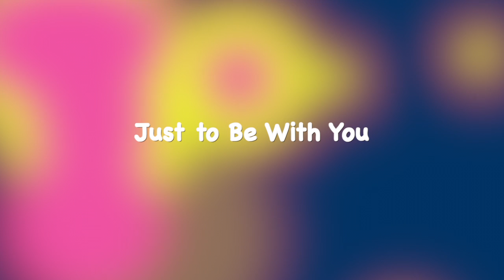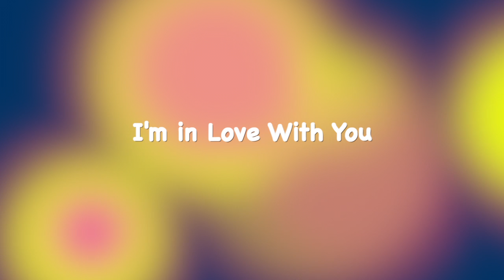Joy Bubbles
Spontaneous song at Bethel Healing Rooms